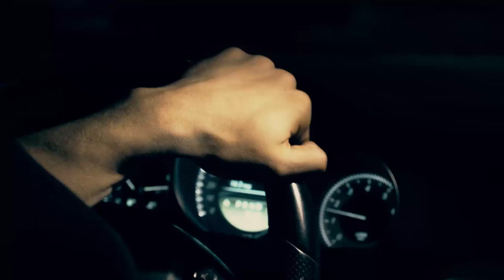UFC 216: Ferguson vs Lee - Extended Preview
Tony Ferguson and Kevin Lee collide for the interim lightweight championship in the main event of UFC 216 in Las Vegas. Plus, flyweight champion Demetrious Johnson goes for his record 11th title defense vs. Ray Borg. Watch the extended preview.